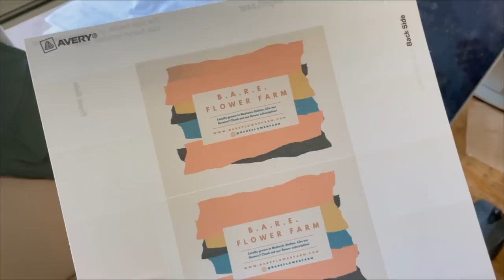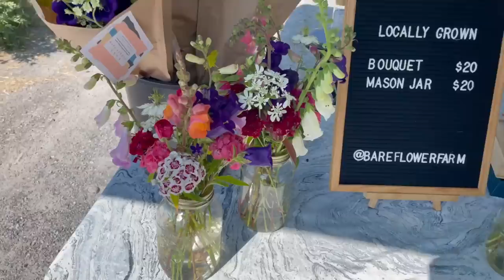Spring Bouquets for CSA + Another Unexpected Market: How to process bushy filler & more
A busy week for bouquets and I take you through from harvest to making the bouquets + how I process bushy fillers.

Links Mentioned:
Little Hippo Lettering Board